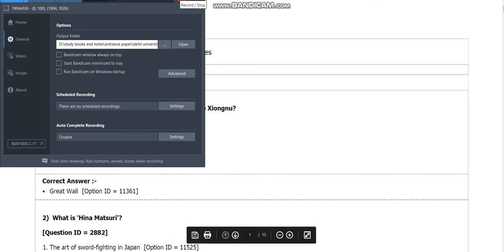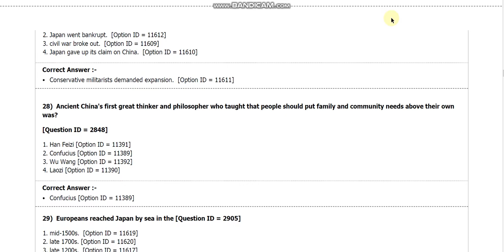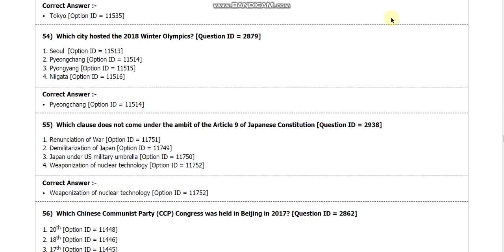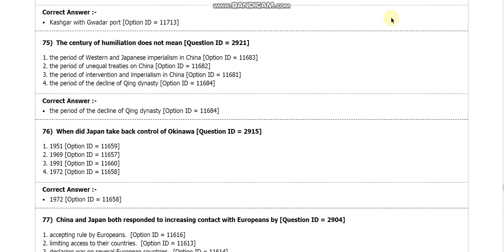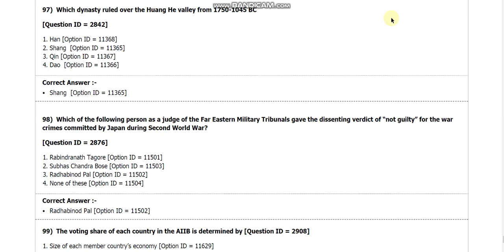DU MA East indian study entrance paper 2018 by hitesh kumar from delhi universitry